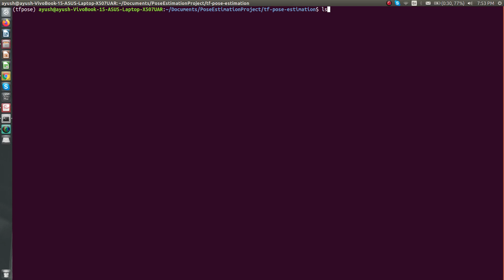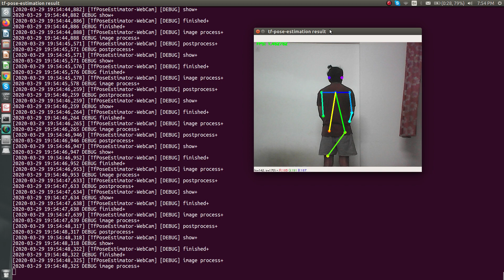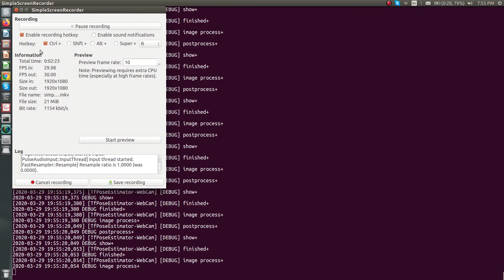Human Pose Estimation using Tensorflow Pt 2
This is Practice video & testing video on Human Pose Estimation by using Tesorflow , Opencv by using Python